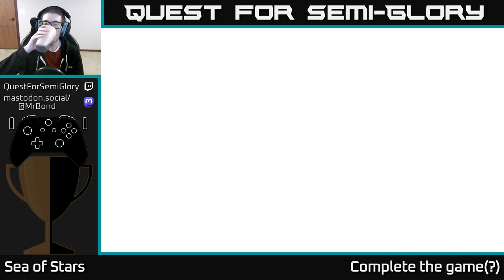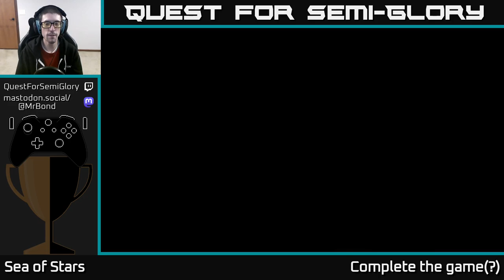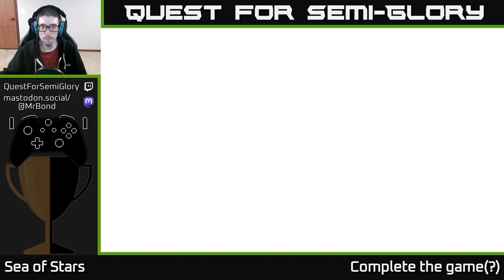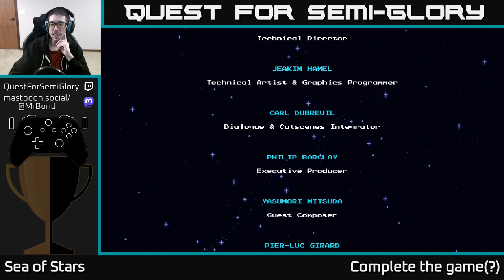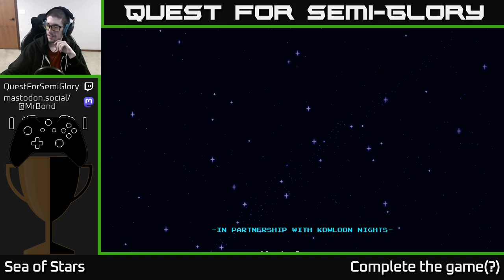Quest for Semi-Glory - Sea of Stars - Session 16 (Final)